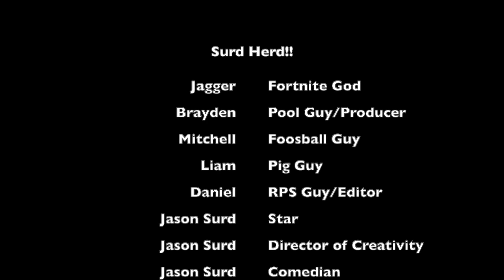Fortnite Chapter 3 + Intense Challenges